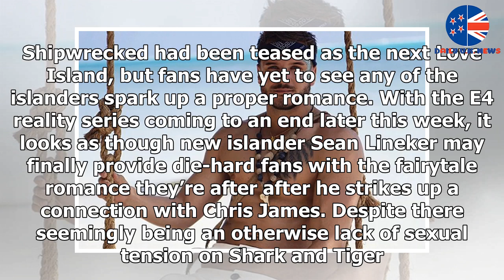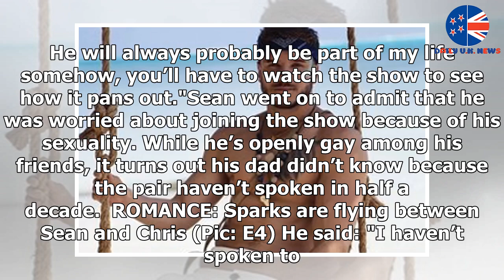Shipwrecked star hints viewers are missing out on X-rated action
► IT turns out Shipwrecked fans aren't quite seeing everything. Shipwrecked had been teased as the nex...